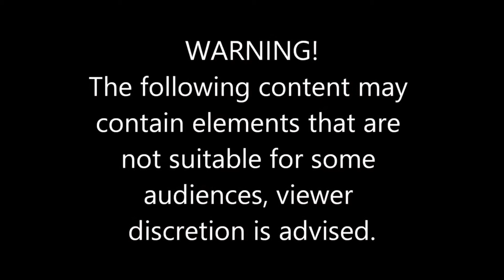I saved an Ant.......